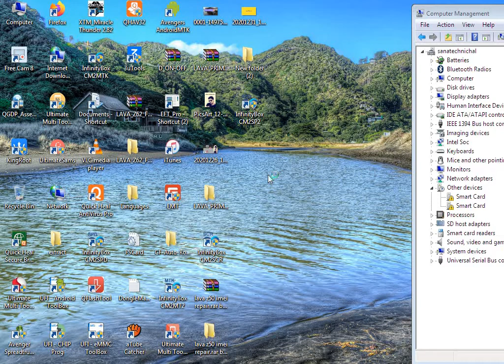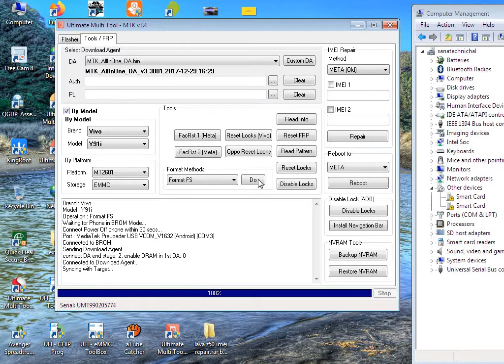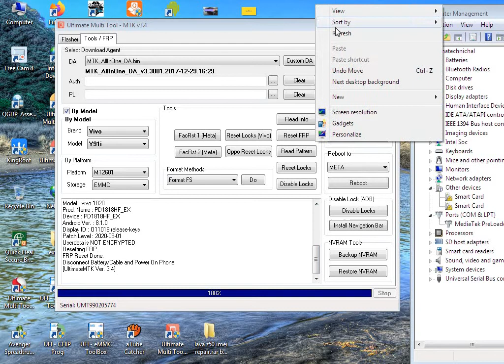Vivo Y91i (1820) Pin, Pattern, Password, Frp unlock by UMT Pro mtk tool,,,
vivo y91i pattern ,frp solution umt

vivo y91i frp solution

vivo y91 frp solution